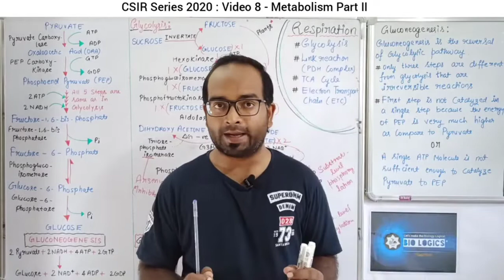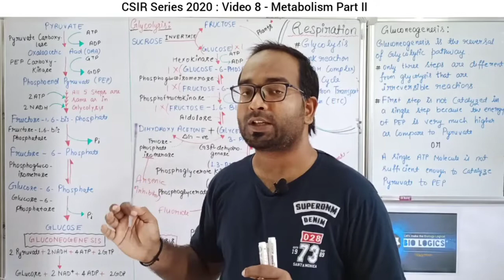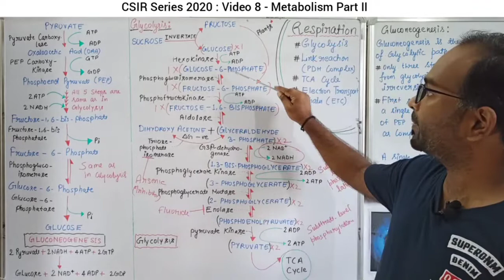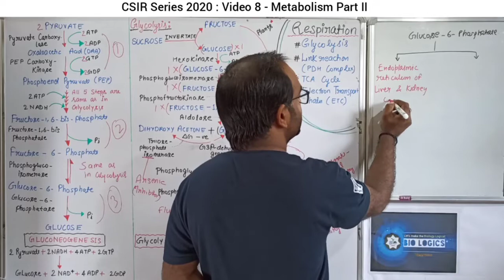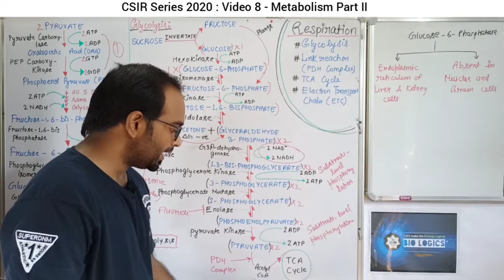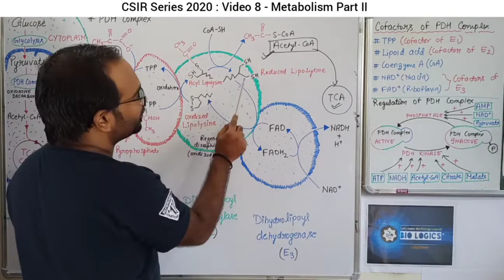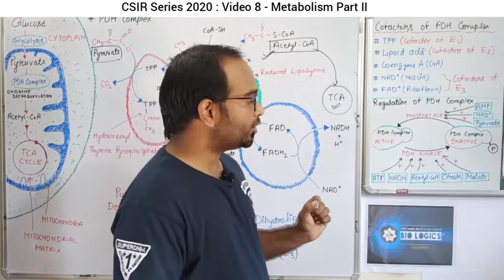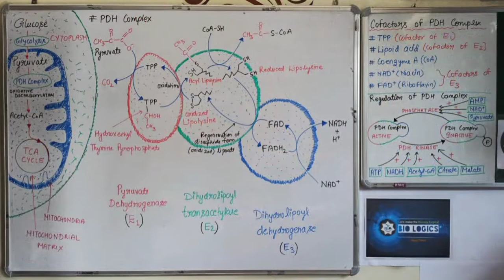Metabolism II | Gluconeogenesis Glycolysis & PDH complex | Series 2020 | CSIR NET LIFE SCIENCE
In this video, I will discuss the following topics:

# Gluconeogenesis
# Differences and similarity between Gluconeogenesis and Glycolysis
# Regulation of Gluconeogenesis and Glycolysis
# Link reaction between glycolysis and TCA Cycle
# What is PDH complex
# Composition of PDH complex
# PDH Complex consist of Pyruvate Dehydrogenase, Dihydrolipoyl transacetylase, and Dihydrolipoyl dehydrogenase
# What are the cofactors of PDH complex

________________________ CSIR Series 2020 ______________________________
Target Units in this series:

UNIT - 1: Biochemistry - 25 to 35 Marks
UNIT - 3: Fundamental Process (Molecular Biology) - 30 to 40 Marks
UNIT - 6: Plant Physiology - 35 to 45 Marks
UNIT - 8: Inheritence Biology (Genetics) - 25 to 35 Marks
UNIT 9 & UNIT 10: Ecology and Evolution - 70 to 80 Marks

Just Calculate the average marks from each Unit and you will get to know that you are getting almost 200 marks.

Therefore,
Even only these units are sufficient to qualify CSIR Exam and therefore we are targeting these units but You can go for other subjects also according to your strength and background.

This series is VERY SPECIAL, not only for you but for me also. I always try to find a way to help aspirants in every possible way and therefore the unique idea came into my mind of starting this series.

This series is SPECIAL because this will be focussed especially for CSIR preparation for November 2020.

In this series, we will cover only those topics which are very very important and mostly and frequently asked in the examination.

If You follow this series, I am sure you will get 75% to 80% questions from here in the CSIR NET LIFE SCIENCE exam.

LIKE our videos if you really find it helpful

_________________________Welcome to BioLogics___________________________

MySelf Sanjay Kumar. I am a Ph. D. scholar in Biotechnology and also I am an online tutor and provide free online classes on my Youtube channel named as BioLogics. I basically teach topics related to Life Science and Biotechnology, CSIR - UGC NET JRF, DBT - BET, GATE, ICMR NET JRF.
But I think along with educating everyone we should also provide assistance that how to be vigilant for the other things related to your fields like competitive exams, Universities, Institutes, and available fellowships for the higher academic studies. Therefore I also started recently making guidance videos about the strategy, Tricks, and fellowship information. You can watch those videos in the playlist named as CSIR DBT GATE Guidance, Information and Tricks

Thank You so much & Good Luck
BioLogics
Sanjay Kumar